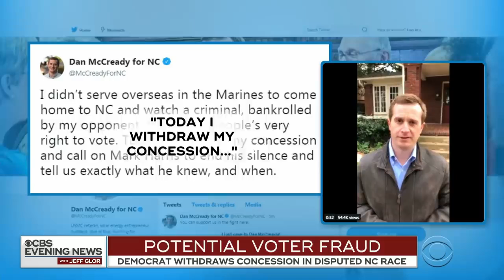North Carolina Election Fraud (CBS News)